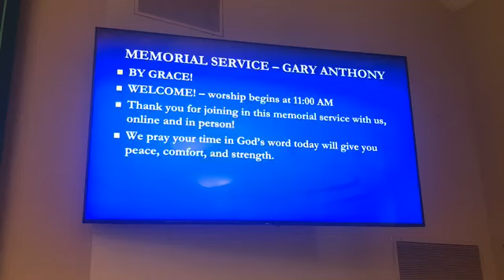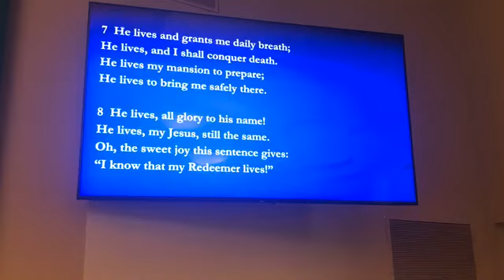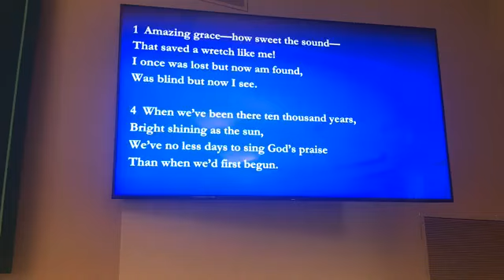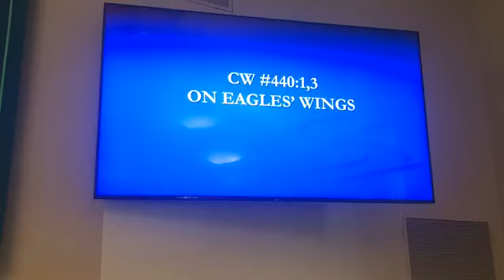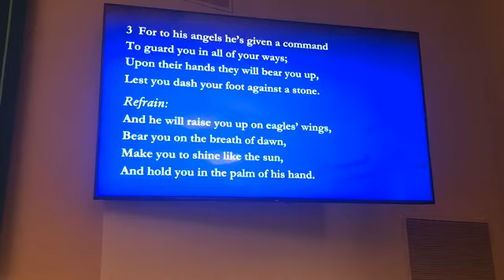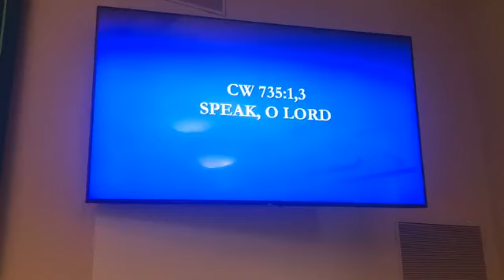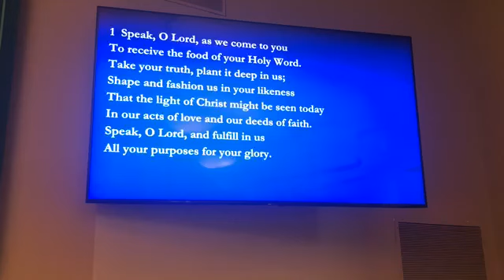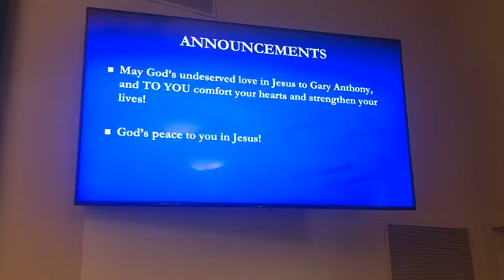By Grace!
Memorial Service for Gary Anthony September 3, 2020